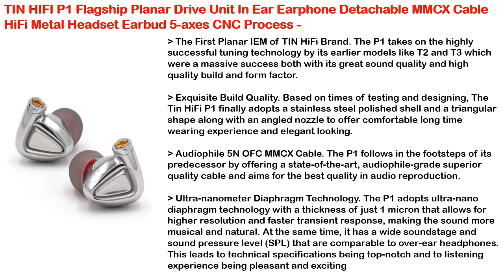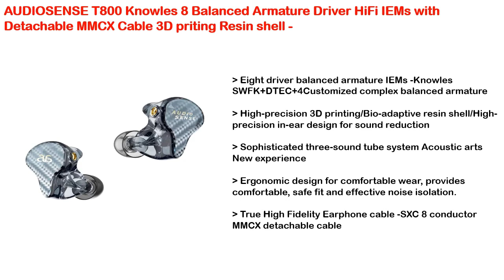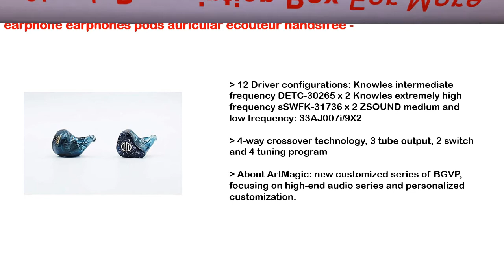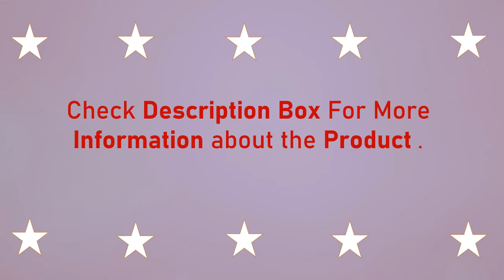5 Best Flagship Earphone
NO.5 - TIN HIFI P1 Flagship Planar Drive Unit In Ear Earphone Detachable MMCX Cable HiFi Metal Headset Earbud 5-axes CNC Process

NO.4 - DQSM Turandot Flagship Earbud HIFI Metal CNC Earphone 13.5mm N52 CNT Dynamic BK PK1 PK2 ST-10 RW-1000 PK 4.4mm 2.5mm Balanced

NO.3 - AUDIOSENSE T800 Knowles 8 Balanced Armature Driver HiFi IEMs with Detachable MMCX Cable 3D priting Resin shell

NO.2 - FIIO FH7 HIFI In-ear earphone New Flagship 5 Hybrid Drivers 4 Knowles BA + 13.6mm Dynamic IEM with MMCX Detachable Cable

NO.1 - BGVP V12 12BA fone de ouvido flagship earphone headset earbuds kulaklık earphone earphones pods auricular ecouteur handsfree